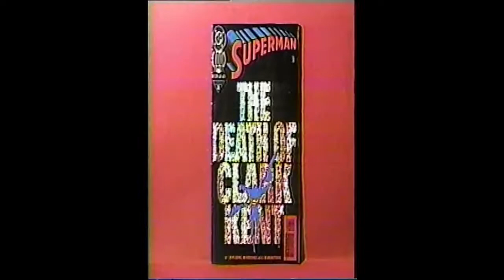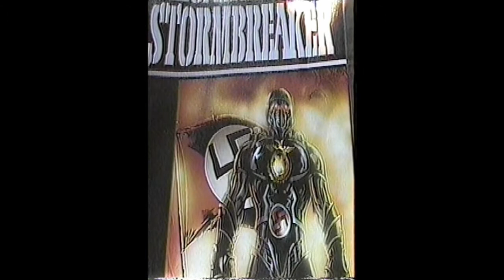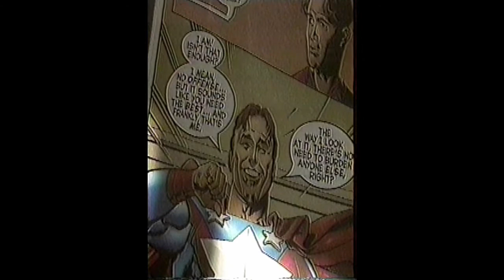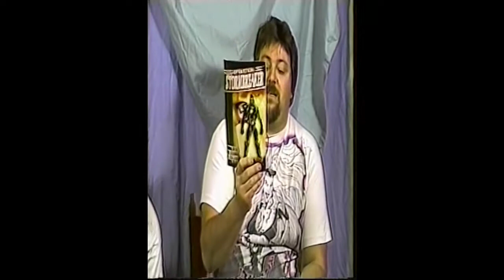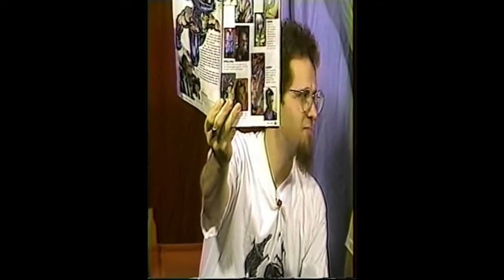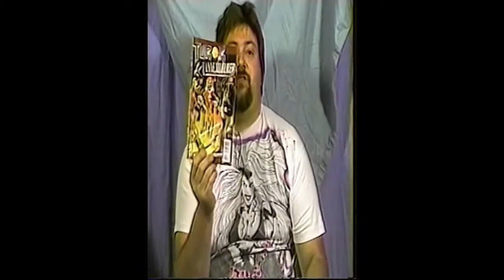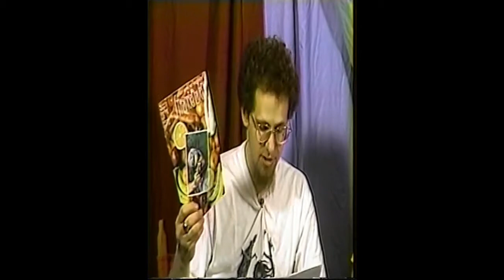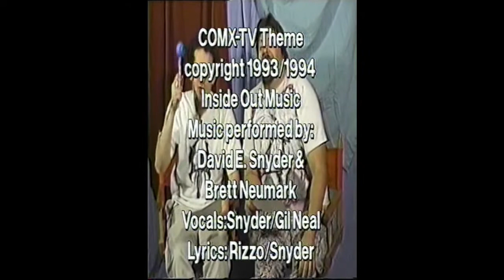COMX-TV comic book TV show, Buffalo, NY. Aired June 2, 1997.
COMX-TV, a weekly TV show about comics from Buffalo, New York. Hosted by Mike Rizzo and Steve Przybyla, this episode aired June 2, 1997. Filmed by Jim Bett. Recorded in Buffalo, NY. The show was now airing in Manhattan and other cities. Theme song by Mike Rizzo, Dave Snyder, Brett Neumark and Gilbert Neal. Intro includes Susie Owens, J J North and women character actresses.

Listen to Mike on Graphic Novel Podcast anchor.fm/graphicnovelpodcast